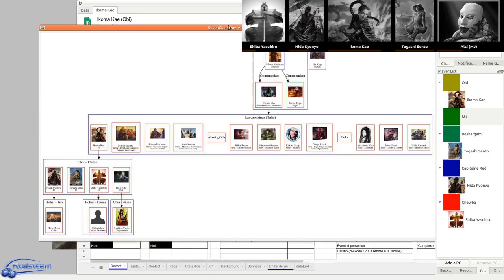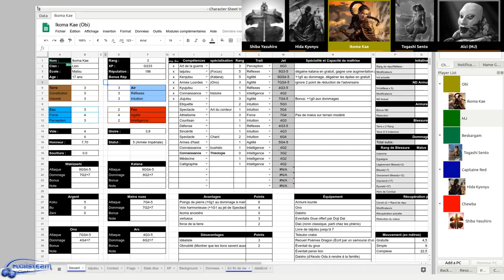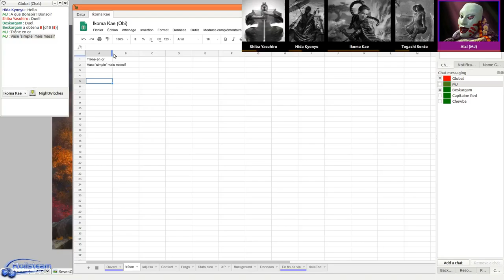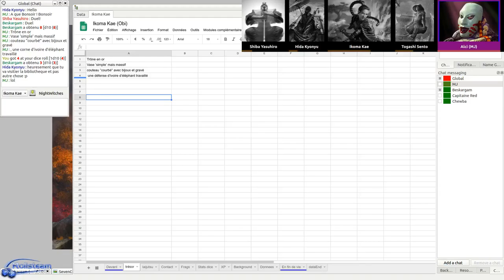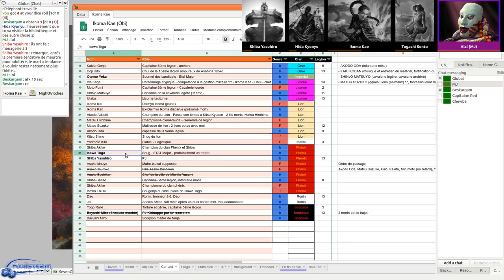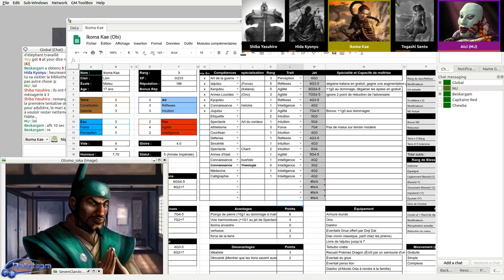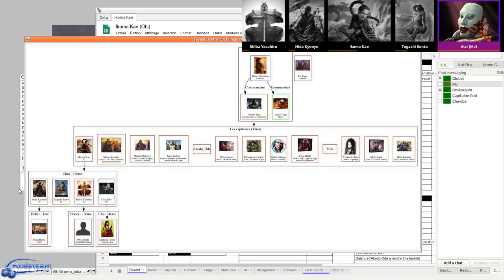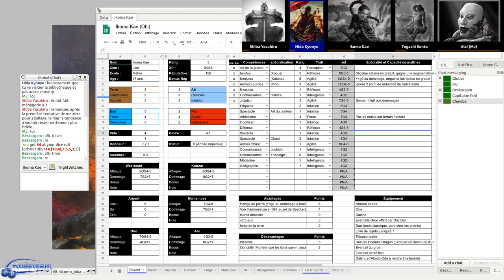JDR - 13ème Légion - Épisode 21 - Une nouvelle ville est née - Rolisteam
Description:
Les héros sont nommés à de grandes tâches pour ce territoire en devenir: